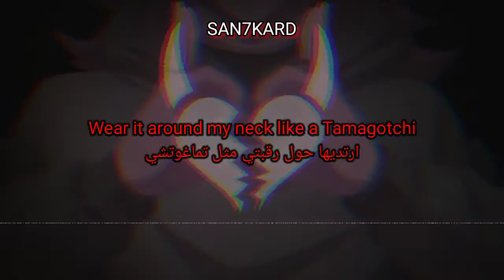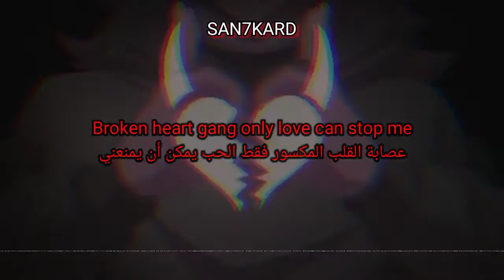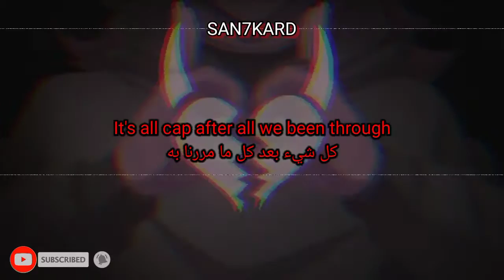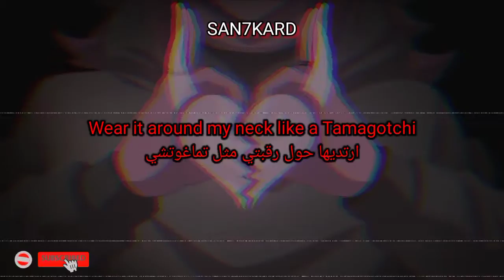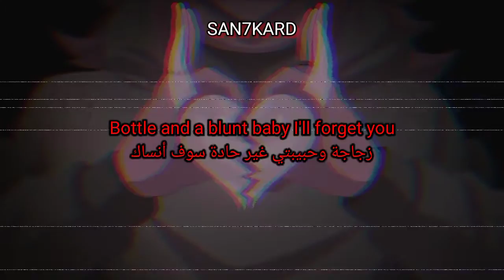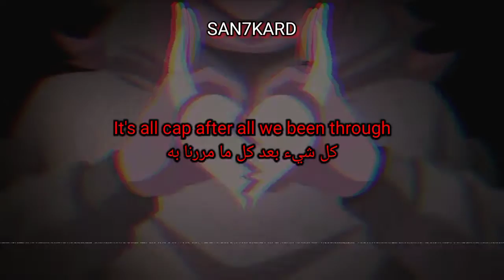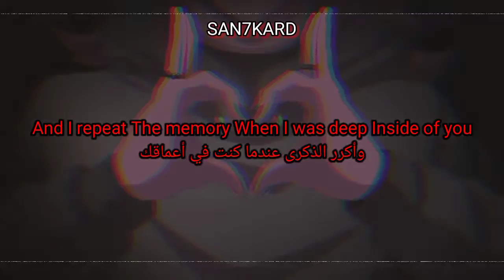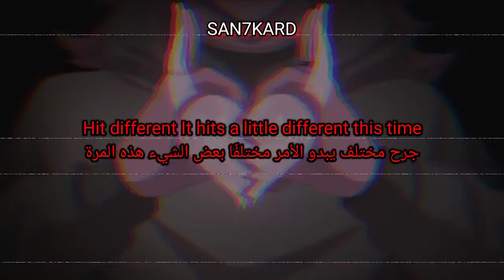Teflon Sega - Broken Heart Gang (Lyrics - مترجمة)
lyrics

[Chorus]
I replay the whole damn thing inside my head
The thought of you with someone else
Hits different
It hits a little different this time
Swear I'm done with love
Heart in two
Thought of her
With someone new
Hits different

[Verse 1]
It's a prison and you say that you need a little distance
I know it's none of my fucking business
It's tearing my apart I heard you were with him
Last night
And it's over
Remember when we hooked up in a Uber
I still keep you pictures in a folder
I still think about you when I'm sober
So I stay high
Ice on the deck like we playing hockey
Wear it around my neck like a Tamagotchi
Original Pinkboii they just copies
Broken heart gang only love can stop me
My heart up in a lasso when I met you
Bottle and a blunt baby I'll forget you
Another hit and run just another tattoo
It's all cap after all we been through

[Post-Chorus]
And I repeat
The memory
When I was deep

[Chorus]
Hits different
Heart in two
Thought of her
With someone new
Hits different

[Verse 2]
And I was all up in your mentions
Trying to get our attention
Swear I got the whole thing trending
Were we in love or just pretending?
Another sip out of my cup and
The shades are down the sun is up
One summer the whole things over
I swear I feel 10 years older

[Chorus]
Hits different
Heart in two
Thought of her
With someone new
Hits different

[جوقة]
 أعيد تشغيل كل شيء داخل رأسي
 فكرتك مع شخص آخر
 يضرب بشكل مختلف
 يضرب الأمر مختلفًا قليلاً هذه المرة
 اقسم اني انتهيت من الحب
 القلب في اثنين
 فكر بها
 مع شخص جديد
 يضرب بشكل مختلف

 [الآية 1]
 إنه سجن وأنت تقول أنك بحاجة إلى مسافة قصيرة
 أعلم أنه ليس من أعمالي اللعينة
 إنه يمزقني سمعت أنك معه
 اخر مساء
 وانتهى الأمر
 تذكر عندما وصلنا إلى Uber
 ما زلت أحتفظ بالصور في مجلد
 ما زلت أفكر فيك عندما أكون رصينًا
 لذلك أبقى منتشيًا
 الجليد على سطح السفينة مثل لعب الهوكي
 ارتديها حول رقبتي مثل تماغوتشي
 الأصل Pinkboii قاموا بنسخها فقط
 عصابة القلب المكسور فقط الحب يمكن أن يمنعني
 قلبي يرتفع بشدة عندما التقيت بك
 زجاجة وطفل غير حاد سوف أنساك
 ضرب وتشغيل وشم آخر فقط
 كل شيء بعد كل ما مررنا به

 [بعد الجوقة]
 وأكرر
 الذاكرة
 عندما كنت عميقًا
 في داخلك

 [جوقة]
 يضرب بشكل مختلف
 القلب في اثنين
 فكر بها
 مع شخص جديد
 يضرب بشكل مختلف

 [الآية 2]
 وقد كنت في كل من إشاراتك
 تحاول لفت انتباهنا
 أقسم أنني حصلت على كل شيء يتجه
 هل كنا في حالة حب أم مجرد تظاهر؟
 رشفة أخرى من فنجان بلدي و
 الظلال هي أسفل الشمس
 صيف واحد انتهى كل شيء
 أقسم أنني أشعر بأنني أكبر بعشر سنوات

 [جوقة]
 يضرب بشكل مختلف
 القلب في اثنين
 فكر بها
 مع شخص جديد
 يضرب بشكل مختلف

san7kard music lyrics Video
CORPSE White Tee music lyrics Video
amv sad chill rap Rock New topic top 2021 big song metal Broken Heart Gang
اغاني حزينه مترجمة